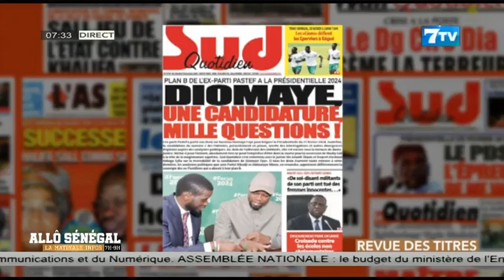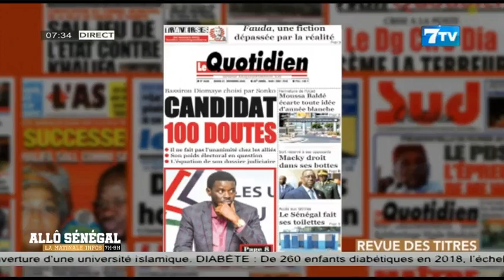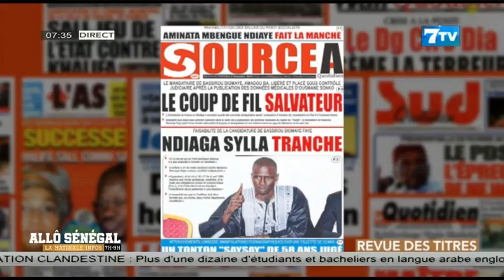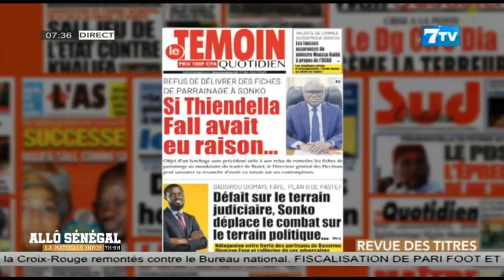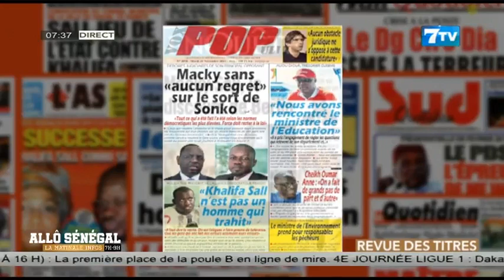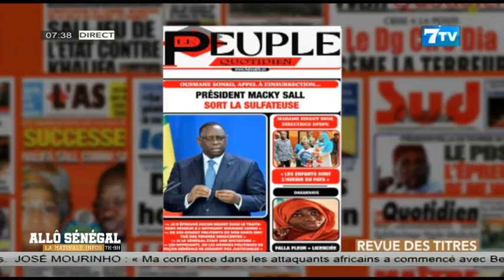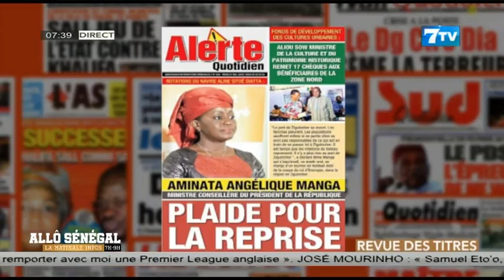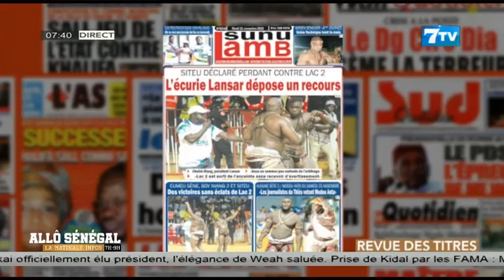Allô Sénégal - la Matinale Infos du Mardi 21 Nov 2023: La revue de Presse